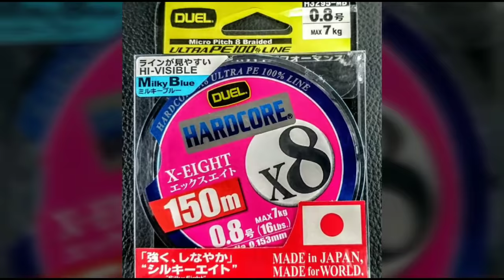ตกปลาช่อนคลอง เท็กซัส ริก ท้ายคลิปแนะนำการเลือกขนาดของเหยื่อให้เหมาะสมกับเวทคัน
Steez Namiki
Kuying teton 3-8lb
Pixy04
Duel pe 0.8
ZMAN slim swim  2.5"  Tomana Dyncis4